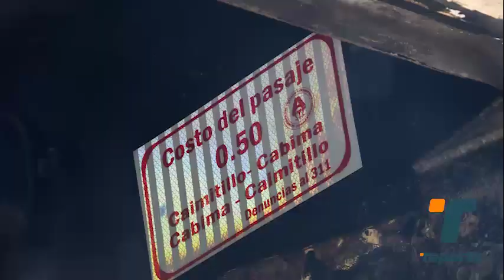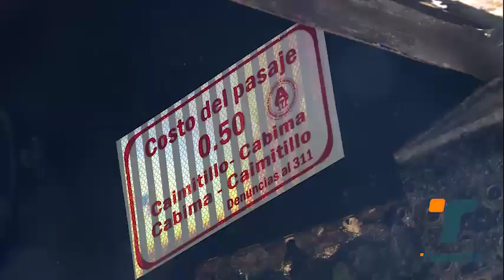Residentes de Caimitillo denuncian abuso en costo del pasaje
Los residentes de Caimitillo, en Panamá Norte, salieron a las calles a protestar para denunciar abuso en el costo del pasaje por parte del transporte colectivo. Piden que la empresa MiBus establezca una ruta en el área.